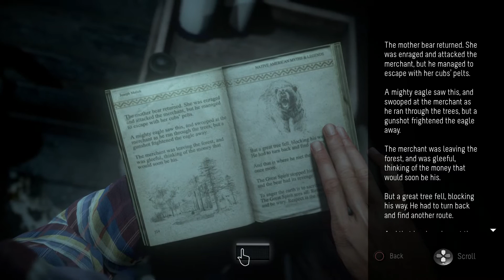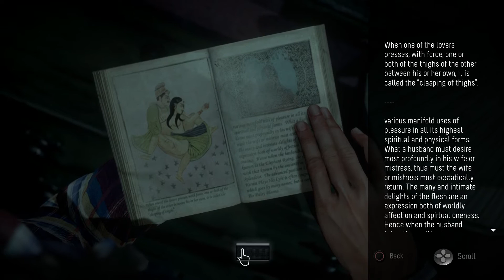LET'S PLAY | UNTIL DAWN | EPISODE #6 | OUIJA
Welcome to episode 6 of UNTIL DAWN. Chris, Josh, and Ashley play with a Ouija board, and things get paranormal, while Mike, and Jess finally make it to love shack, but something in the woods is after them.

SUMMARY: When eight friends become trapped on a remote mountain getaway gone wrong, things quickly turn sinister and they start to suspect they aren’t alone. Every choice the player makes while playing as each of the eight friends – even the seemingly trivial ones – will carve out a unique story. The player's actions alone determine who survives until dawn.

Special Thanks to RoyalTrax for our awesome intro music.

Category
Gaming
License